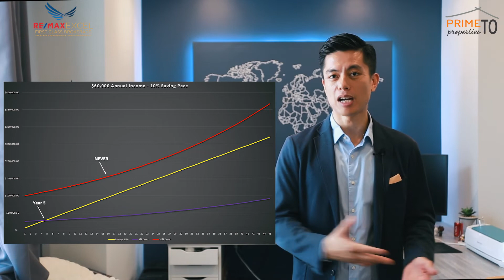Lowered Qualifying Rate - What This Means To You!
The Bank of Canada just lowered their qualifying rates.  There's too much mumble-jumble out there.

How to Profit from the Toronto Condo Market 4 Video Course.  The Best Passive Investing with Pre-Construction.